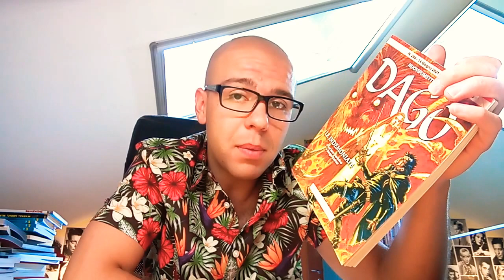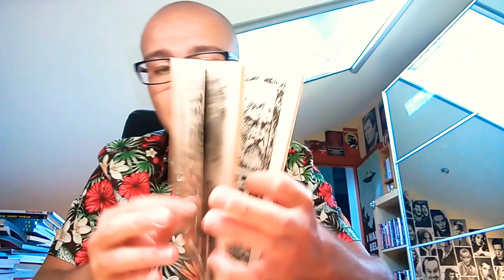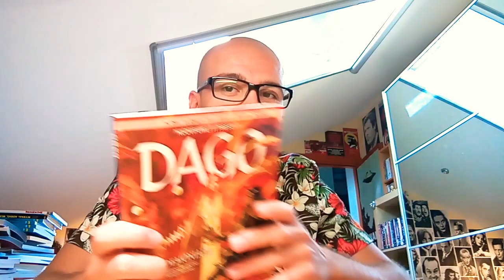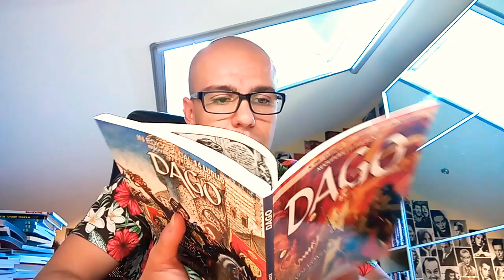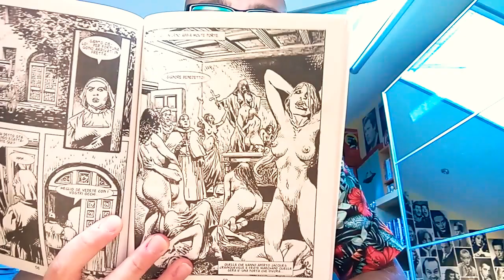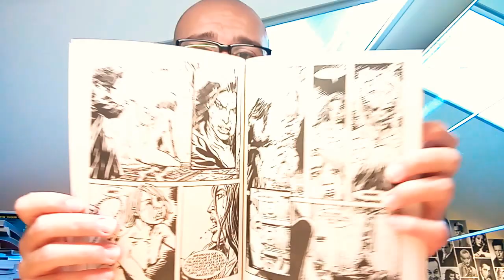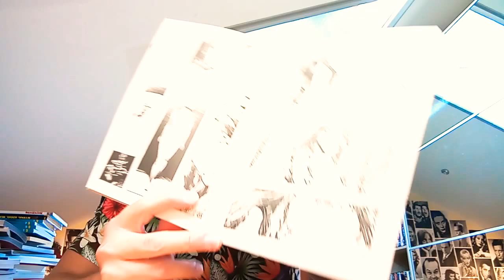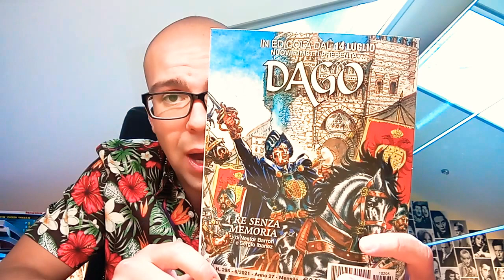DAGO 295 - Le indemoniate.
Giunto a Loudun, Dago è accusato di stregoneria dalla madre superiora di un convento abitato da giovani monache...

- Soggetto e sceneggiatura: Luciano Saracino;
- Disegni: Sergio Ibanez,
- Copertina: Emiliano Simeoni.